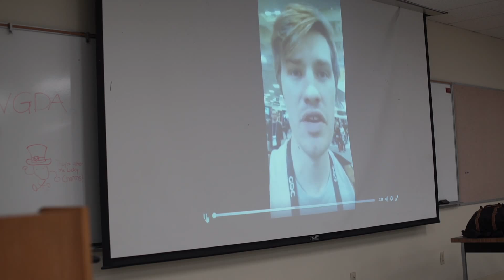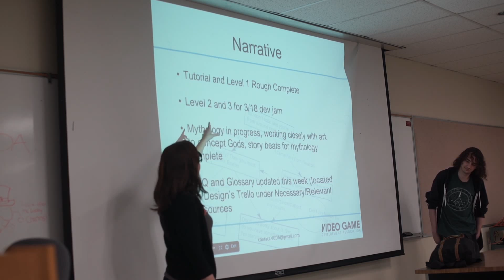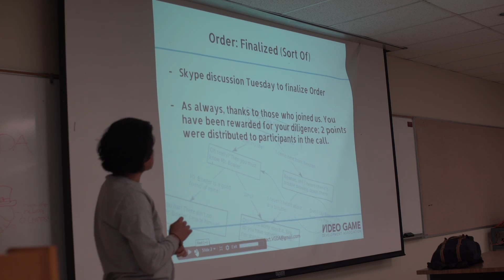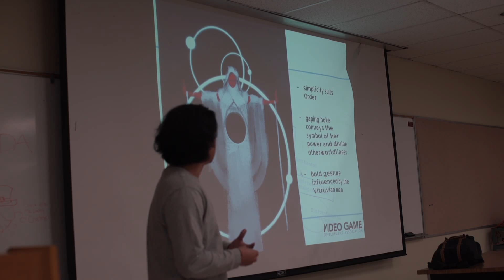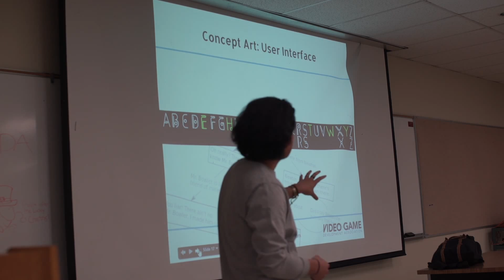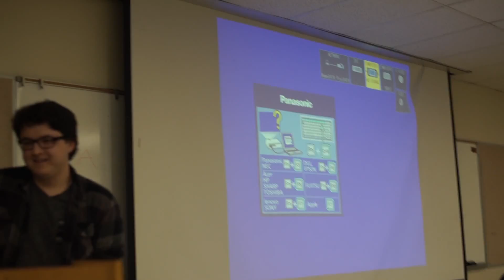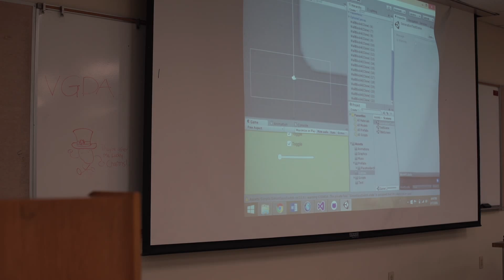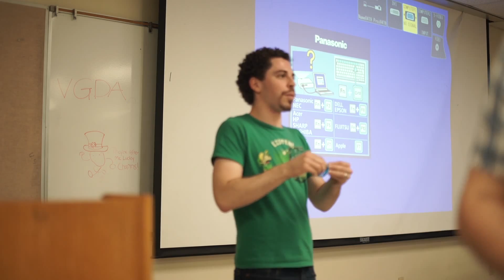VGDA General Meeting Week #8